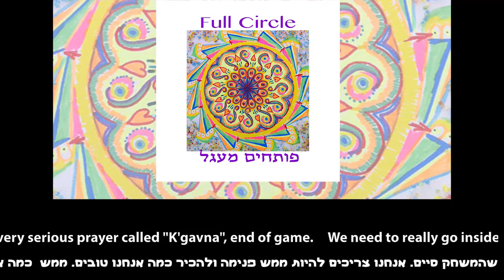Yehudah Katz REFLECTING LIGHT כגוונא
מעגל שלם-   FULL CIRCLE
Acoustic Guitar and Vocals- Yehudah Katz
גיטרה אקוסטית ושירה-יהודה כ"ץ
  Violin and Mandolin- Oren Tzor
כינור ומנדולינה-אורן צור
Woodwinds and Vocals- Eyal Sela
 כלי נשיפה וקולות-איל סלע
  Piano-Hagai Halbertal
קלידים ופסנתר-חגי הלברטל
Percussion and Vocals- Yoni Sharon            כיל הקשה פרקשין-יוני שרון
Vocals- Yerachmiel Zeigler
קולות-ירחמיאל זיגלר
Bass- Yehosef Mordechai
בס-יהוסף מרדכי
Bass- Nitzan Peri
 בס --ניצן פרי
Recorded by Nitzan Peri at The Katz Family Residence-Tekoa
Mixed and Mastered  by Nitzan Peri and Yehudah Katz
 "The Studio of Nitzan , Givat Yeshayahu"
Videography-Asaf Peri, Ruby Komar, Shiloh Kinarti
Video editing- Asaf Peri
Original Artwork- Michelle Katz

 מוקלט בבית משפחת כ"ץ --קהילת קודש תקוע,ישראל
   על די ניצן פרי
   מיקס האולפן של ניצן גבעת ישעיהו- ניצן פרי ויהודה כ"ץ
   מסטר-ניצן פרי
 וידיו- אסף פרי,ראובי קומר,שילה כנרתי  עריכת וידיו-אסף פרי
ציורים-מישל כ"ץ
כל הזכויות- יהודה כ"ץ ,תשע"ד